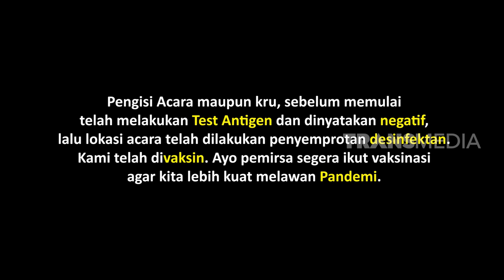Haji Bolot Melapor Bikin Pasukin Auto Emosi! | LAPOR PAK! (25/07/22) Part 1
LAPOR PAK!